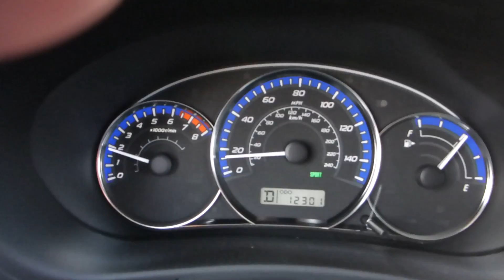Board Meeting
Double Crown surf / skate

♪ Scotty Marz 'Cocktails -How Soon Is Funky'
   Eve Massacre 'The Power of Rebelution Can't Fail'
   The Clash 'Rudie Cant Fail'
   Dirty Dubsters feat Top Cat 'Girls Pon Mi Mind (original mix)'
   ErinPaul
   discObeta

Panasonic TS5 ruggedized camera
Inland Surfer
Colorado
Lone Star Beer